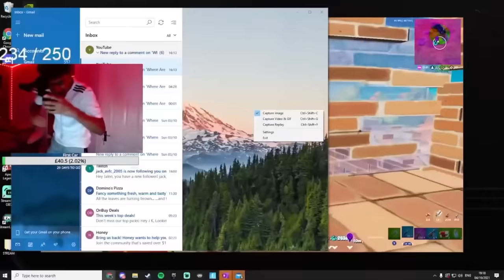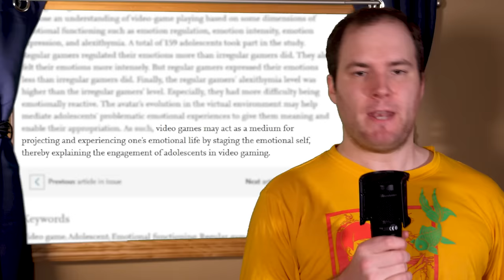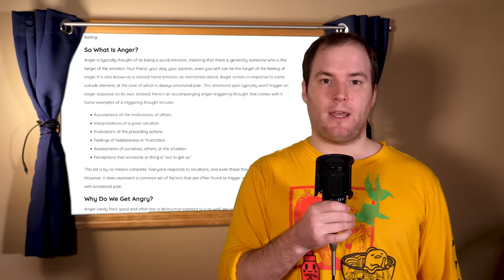GAMER RAGE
damn look at these losers haha.

Thanks to Sam Snow for producing and Alex Marvi for being my teammate in the outro (and in life).

music is from Before Your Eyes and Wild At Heart.

therapy links:
hey good job checking these out!
- great online/in-person options, designed for people with no or bad insurance.
- for Minnesota residents (like me before my house began warping) this place does online visits at set times that are completely free, no questions asked. see if your state has a thing like this, i have no idea how common it is but it rocks!
- good search engine for therapists with filters by insurance, area of expertise, age, everything.

all the patron names that didn't get included at the end, whoops, thanks yall:
Chandler
smograth
Ethan Kratt
Cymbalistik
Ryan Geyer
Starkiller